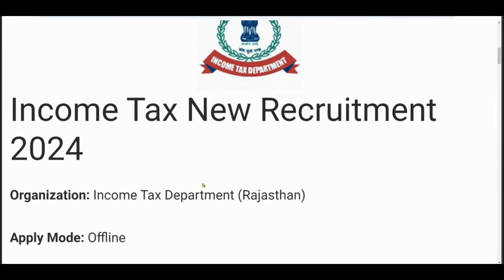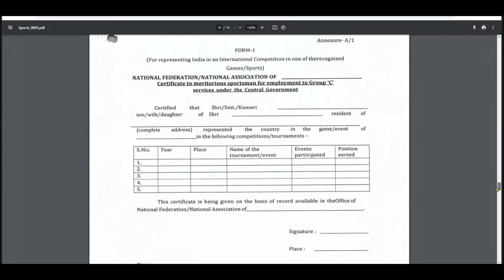Income Tax Recruitment 2024 | Income Tax Vacancy 2024 | Income Tax Bharti 2024 | Govt Jobs Jan 2024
Jobs 2024
JOBS
Jobs Jan 2024

                        Regard